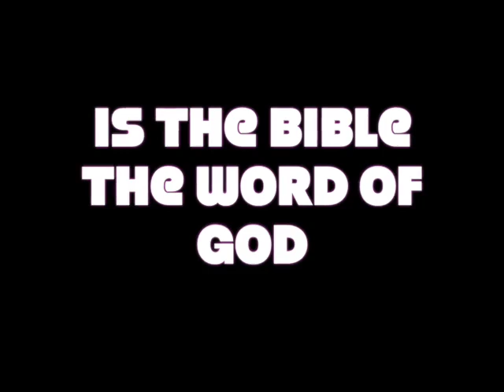Is The Bible An Authentic Word of God? - Sheikh Mohammed Awal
This short video is a prelude to the last week debate I had with Dr Peter Pryce, in which he accused me of attacking the Bible, when in fact I was reminding the listeners that I am only quoting the scriptures.
But Alhamdullah after backing the Dr. to the corner, he finally and reluctantly agreed with me that: "Yes indeed the Bible as a whole does NOT contain the words of God", and that humans have added and subtracted from it, rendering it inauthentic, and cannot be relief upon. ALHAMDULLAH.

- Sheikh Mohammed Awal
Founder: Zaitun Dawah Institute.